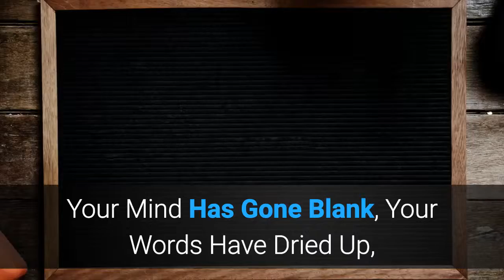The Need For StressLess Sales